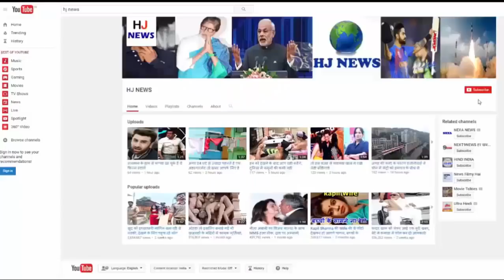इस फल बेचने वाले ने बच्चे के लिए किया कुछ ऐसा की चौंक जायेंगे आप...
इस फल बेचने वाले ने गरीब बच्चों के लिए खड़ा कर दिया स्कूल, 15 सालों से जमा कर रहे थे पैसा...

Hajba is illiterate, but there is a passion for teaching the uneducated children of the village inside them. Many agreements with your family have been done to teach children
Hajba, who sells fruit, has to travel 25 kilometers every morning to take the orange box. He goes to Mangalore daily for the last 30 years, and brings fruits from there. The special thing is that in the last fifteen years of their life, Hajba imposes their earnings, poor education and open schools for them.
Hajba explains that this change came in his life when a foreign couple tried to talk to him in English. But Hajba only comes to the local language, so she could not talk to that English couple. After his departure, Hajbaba wondered why he could not speak in English. He thought that if he had studied in a good school, he would have no problem speaking English.
Hajba then asked if he could not read what happened, his next generation would not be deprived of education at least, and for this he started sending a part of his earnings, to teach his colony's children. Hajba was the first to teach the children of their colony who could never go to school.

HJ NEWS !!